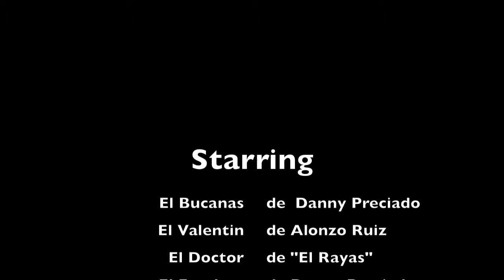Bucanas, Caballo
Daniel Preciado (Tecolotlan), Alonzo Ruiz (Ayotitlan), dandole unas vueltitas a sus caballos, en una tarde de domingo, relajante, a todo dar! Video clip realizado en Salinas, CA